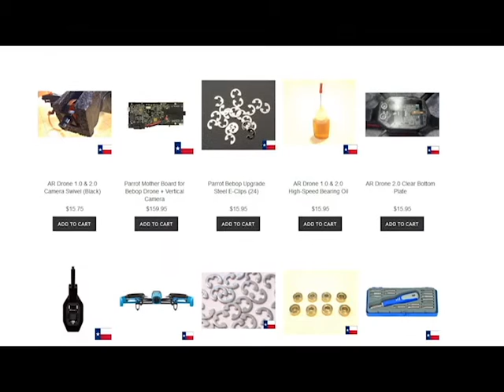Parrot Bebop Stock and Upgrade Parts @ TexasDroneShop.com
-- we ship worldwide and carry everything you need for your Bebop and AR Drone 2.0 Drone

Shipping within the United States is FREE for orders over $99, or $5.95 for orders under $99, regardless of how many items are on the order. Shipping to Canada is a flat $14.95 no matter how many items on the order, and shipping to all other countries is a flat $19.95.

Thanks for Shopping and Supporting a Small Business :)